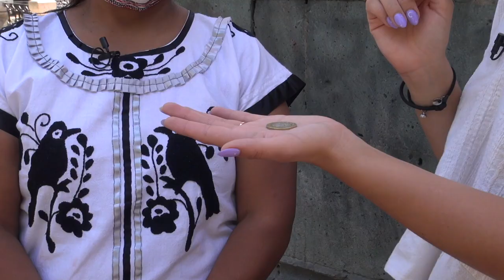Cara o Cruz con Irma Juan Carlos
🪙 Hoy en CaraOCruz junto a nuestra conductora Sara Cruz, descubre si la aspirante a candidata a la por el partido de Morena Irma Juan Carlos, logró cumplir el desafío.